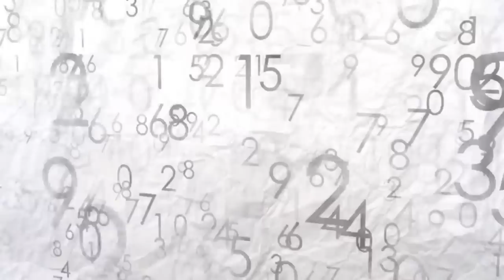सावन में ये नंबर सोचना शुरू कर दो 24 घंटे में छप्पर फास पैसा आएगा//Sawan 2023//Lucky Numbers/Shivay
सावन में अपने इन लकी नंबर्स का इस्तेमाल करे यह धन प्राप्ति कर्ज मुक्ति और शत्रु से छुटकारा दिलाने में कार्य करते है, क्युकी हर एक नंबर बहुत ख़ास होता है लेकिन उससे भी ख़ास वः नंबर होता है जो केवल आपका होता है जिसे लकी कही जाता है, आइये जानते है इस विडियो में